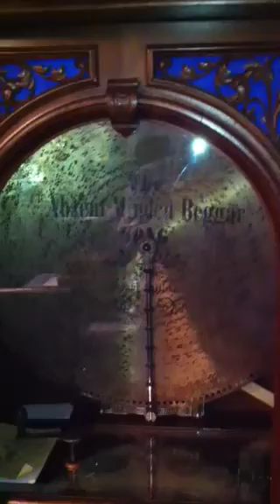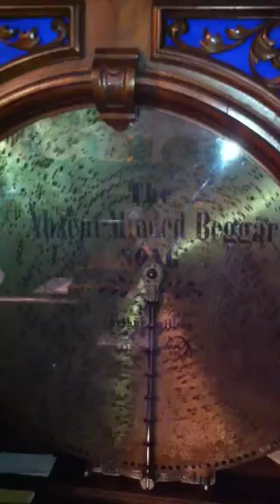The Absent Minded Beggar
A Polyphon disc music box plays Sir Arthur Sullivan's musical setting of Rudyard Kipling's poem about the Boer war. This composition was one of Sullivan's last before his death in 1900.